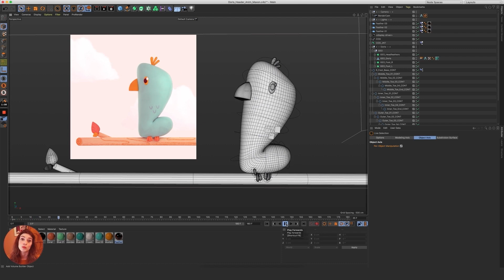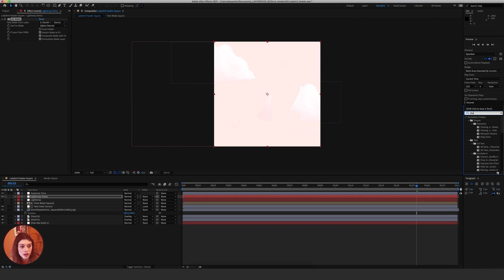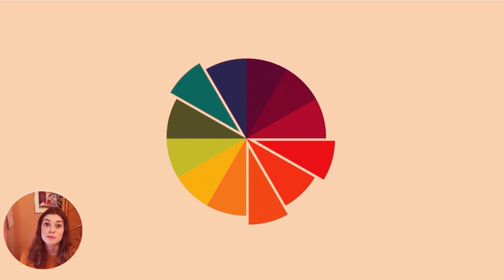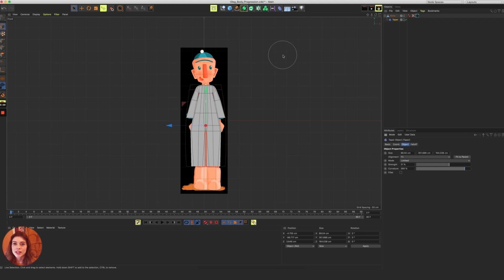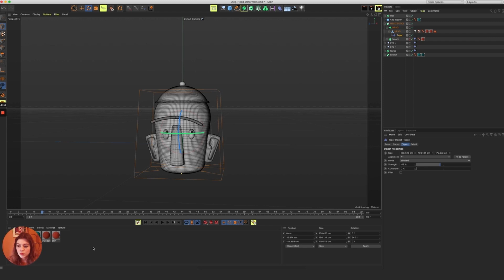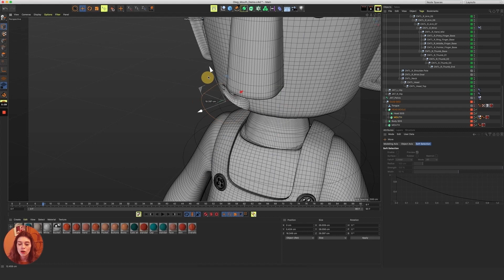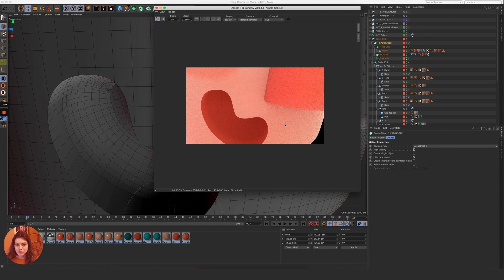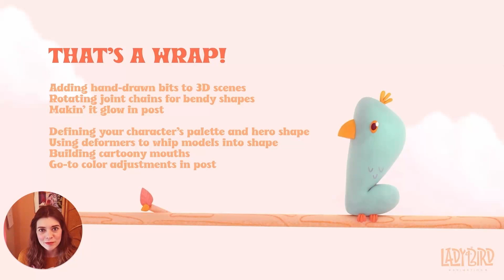Alex Parker @ The 3D and Motion Design Show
Character Animation in Cinema 4D - Storybook Style

Character animator Alex Parker goes behind the scenes of her trademark storybook style, demonstrating tips and tricks across the pipeline that wok together to deliver whimsical, character driven pieces.

Alex Parker is a freelance Animator + Designer, working under her freshly founded freelance brand, Ladybird Animation. Known mostly for her mid-century design aesthetic and relentless use of the color pink, Alex is no stranger to quirky character animation and telling stories her way: one frame at a time. Her motto is pretty simple: ‘Bright colors. Black coffee.’